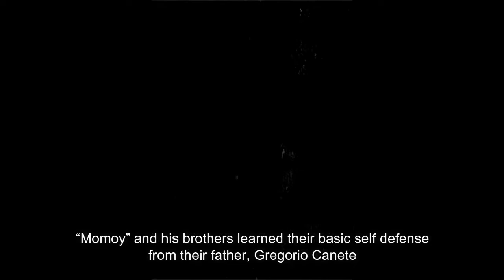Visayan Eskrimadors Tribute to Legends: Filemon "Momoy" dela Cuesta Cañete, San Miguel Eskrima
San Miguel Eskrima is one of the major systems of eskrima, a martial arts from the Philippines. Founded by Filemon "Momoy" Cañete of the Doce Pares Club, SME served as vehicle for his own personal expression of the art and methodology of the club of which he was a co-founder and instructor. The name San Miguel (or Saint Michael) is taken from Michael (archangel), the slayer of Satan, and is one of the major strikes used in Eskrima (From right shoulder to left hip).